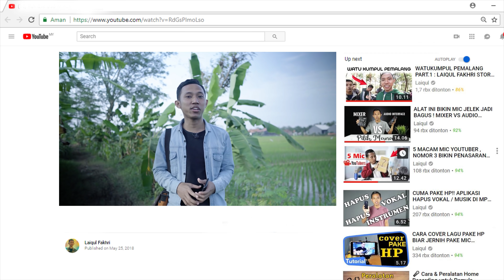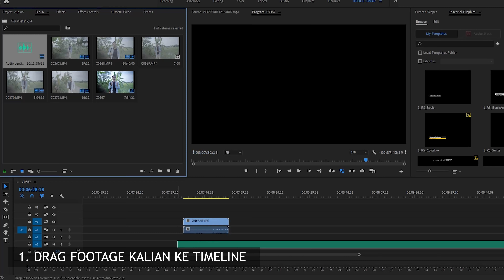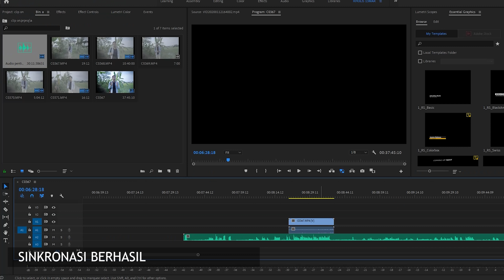Cuma 59 RIBU !!! Microphone Clip On Wireless JARAK JAUH SUPORT HP SMARTPHONE ANDROID IPHONE REVIEW